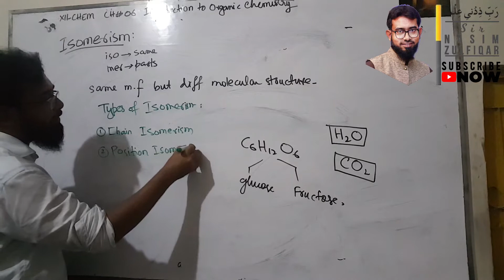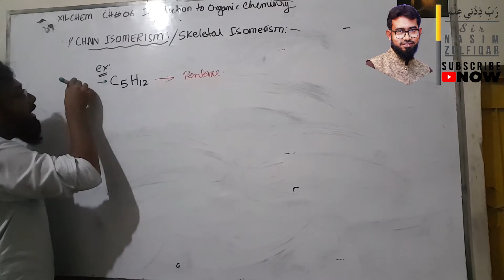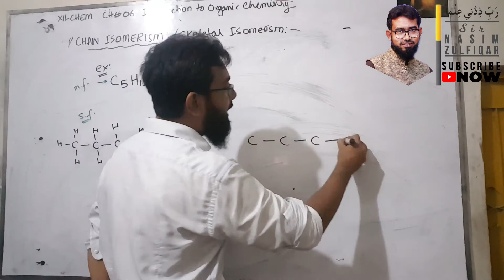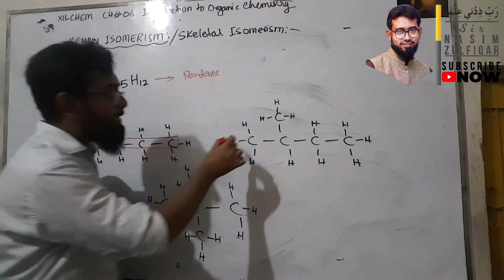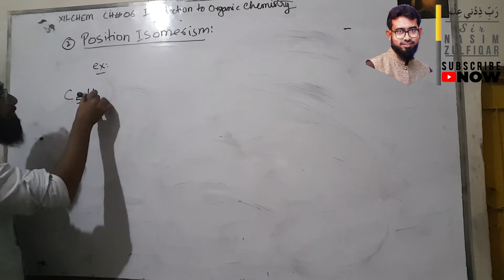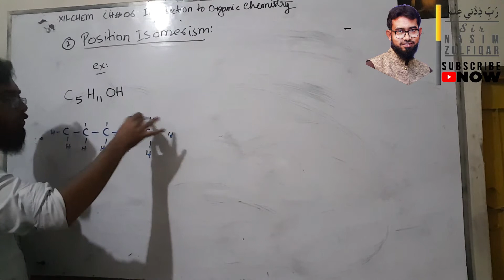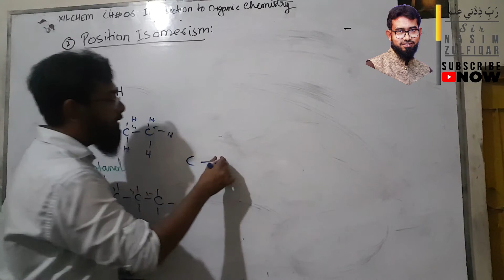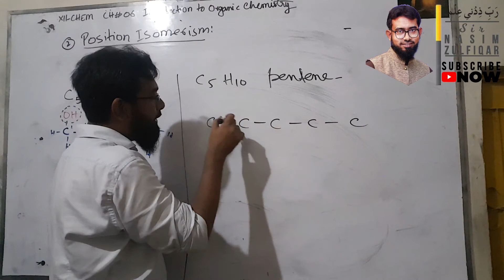XII Chemistry | Isomerism | Lec#01 | Chain Isomerism | Position Isomerism | Urdu | Hindi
Class: XII
Subject: Chemistry
Board: Sindh Text Book Board
Chapter: 6 (Introduction to Organic Chemistry)